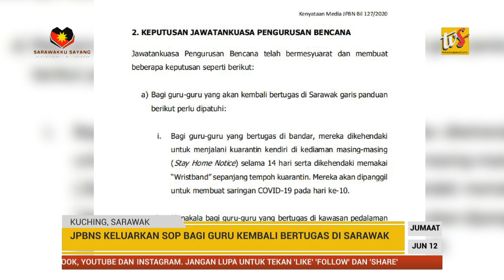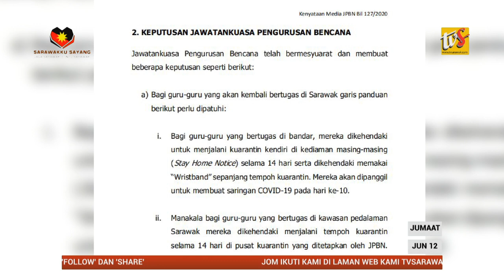JPBNS Keluarkan SOP Bagi Guru Kembali Bertugas Di Sarawak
1. JPBNS Keluarkan SOP Bagi Guru Kembali Bertugas Di Sarawak

2. 204 Pelajar Dalam Dun Tanjong Datu Terima Bantuan Baucer Pakaian Seragam

3. Pembangunan Infrastruktur Di Kawasan Dun Tanjong Datu Akan Dipergiatkan - Jamilah